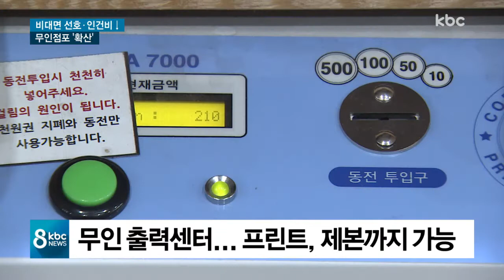자동화 시대.. 무인 점포 '확산'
직원이 없는 셀프주유소나 셀프빨래방은 이미 우리 주변에서 흔하게 이용되고 있는데요.

업주들은 인건비를 줄일 수 있고, 비(非)대면을 선호하는 소비문화가 어우러지면서 카페와 편의점 등 다양한 업종으로 무인 시스템이 확산되고 있습니다.